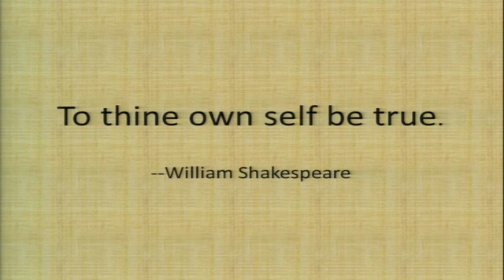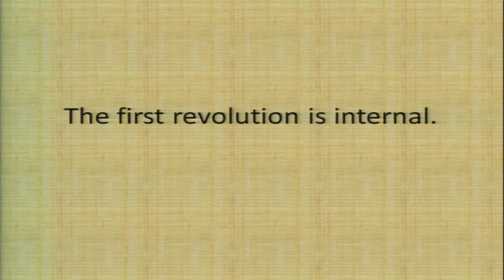TEDxDU-Regan Linton-5/13/2010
An actress, athlete, and all around go-getter, Regans vision of self did not include being in a wheelchair. Regan reminds us that before we can effect change in the world around us, we must first discover ourselves. Through theatre, Regan explains, she has learned a lesson  The first revolution is internal.